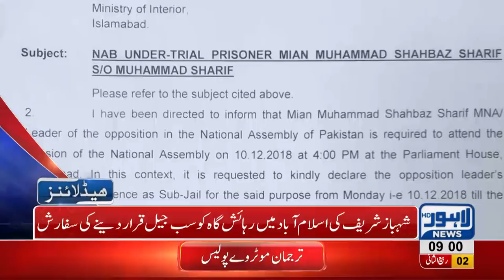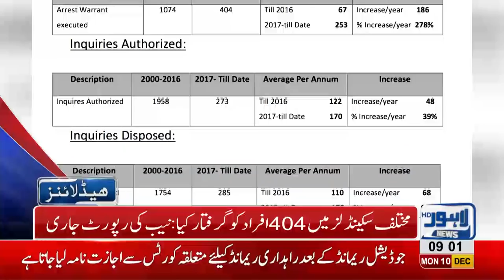09 AM Headlines Lahore News HD – 10th December 2018